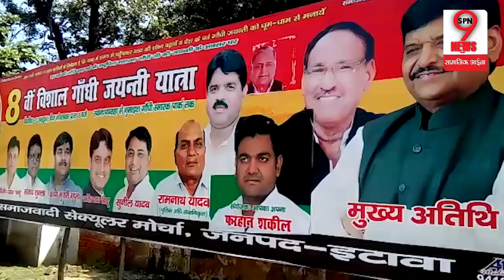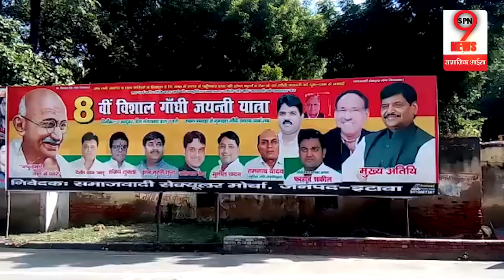Shivpal Yadav ने बदल दी चाल, Mulayam Singh को किया बाहर | Shivpal Yadav New Plan